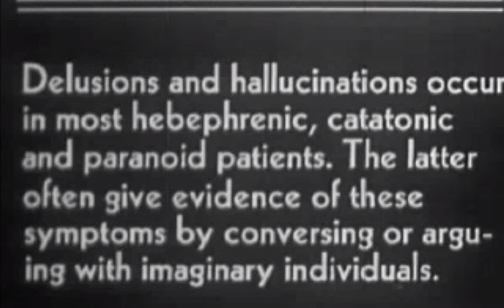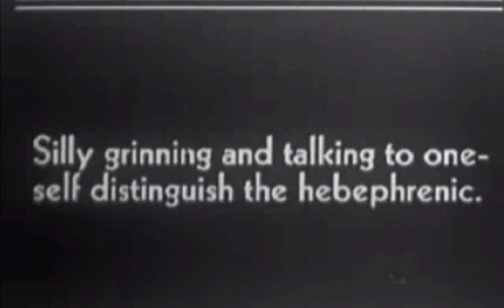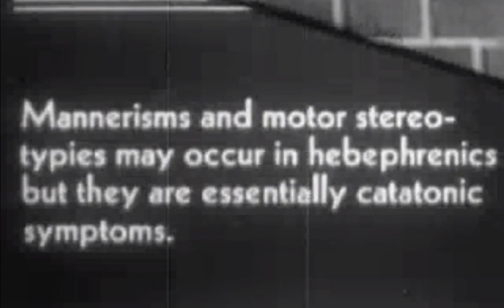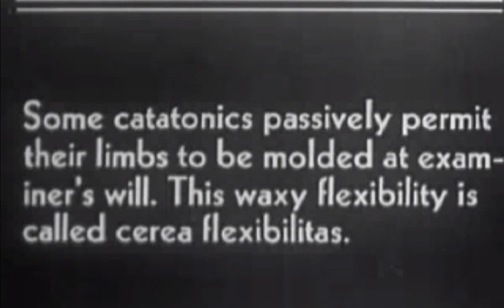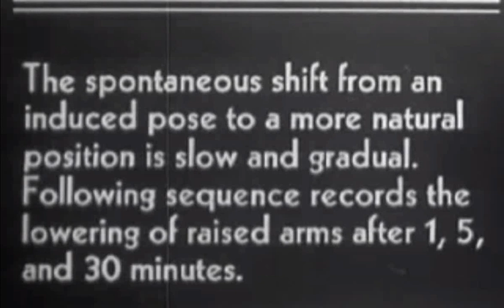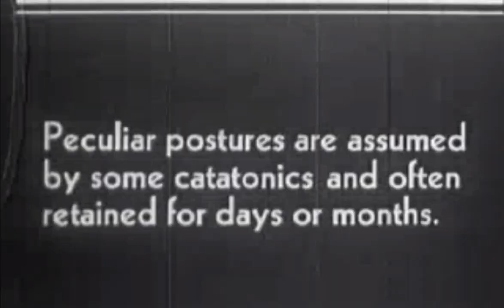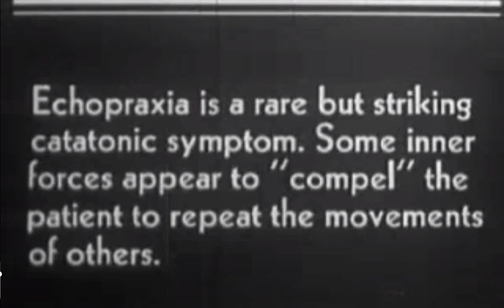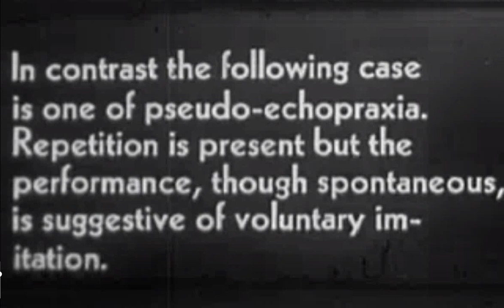1940s Symptoms of schizophrenia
A disturbing film that raises questions about the condition and treatment of its subjects.

Danger Lurks Safety Psychology Psychiatry Mental illness Mental disorders Psychiatric disorders Mental patients Masks Privacy Hebephrenia